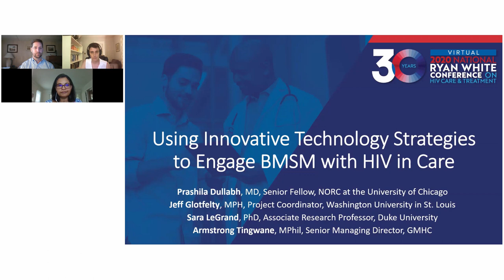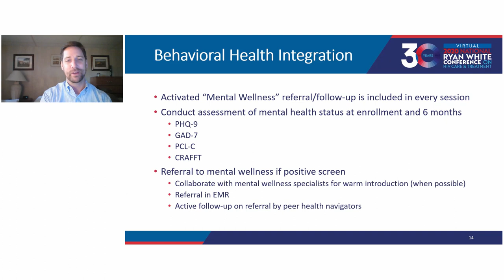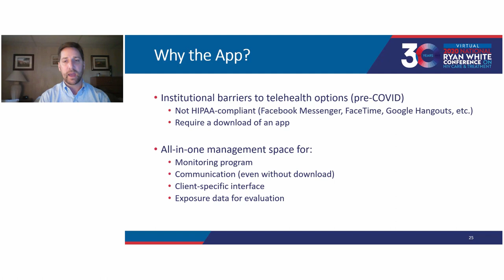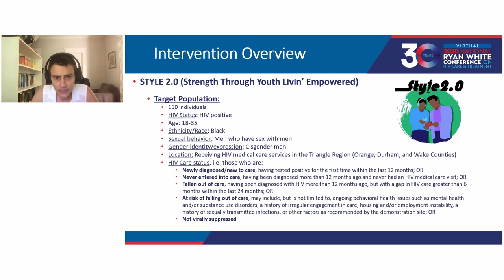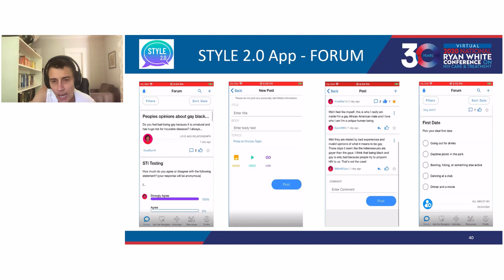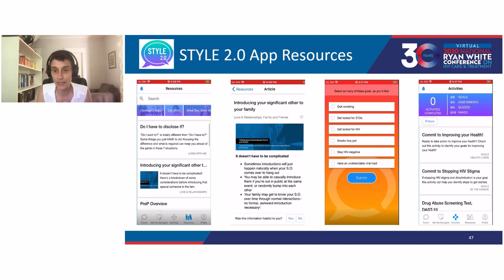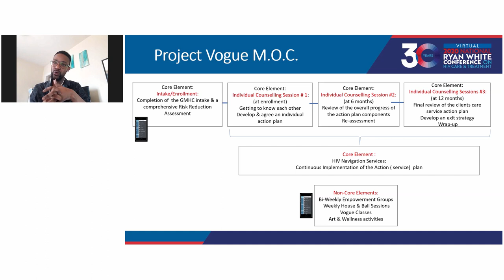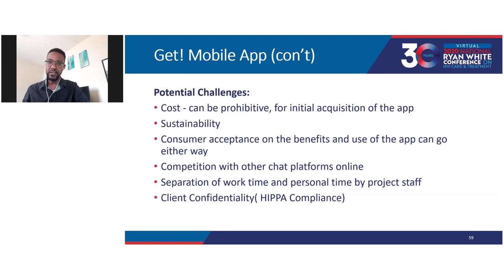Using Innovative Technology Strategies to Engage BMSM with HIV in Care (15935)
Three sites in the HRSA SPNS  Black Men Who Have Sex with Men (BMSM) Initiative developed and implemented innovative technology innovations to engage BMSM in care. These included apps, telemedicine, social media, and texting services that meet clients where they are and provide access to services. This presentation describes product selection and early implementation experiences.

Track: RWHAP Planning and Resource Allocation: Community Engagement and Collaborative Partnerships